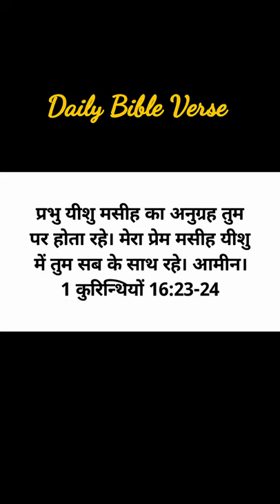Hindi Bible Verse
Hindi Bible Verse | jesus jesuschrist bibleverse hindibiblevachan | daily bible vachan

1 john audio bible hindi,
bible matthew chapter 1 hindi,
bible stories in hindi episode
1 timothy audio bible hindi,
1 peter audio bible hindi,
1 samuel hindi bible,
1 samuel audio bible hindi,
hindi bible study
2 samuel audio bible hindi,
bible 2021 hindi,
hindi bible study
666 hindi bible,
hindi bible psalm